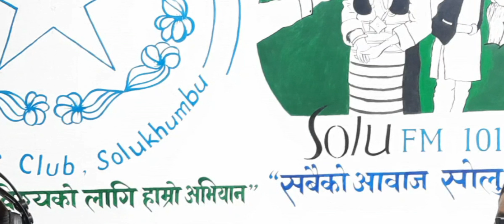हिमाल आरोही किताब सिंह तामाङ ।|| Solufm|| Garden Rai